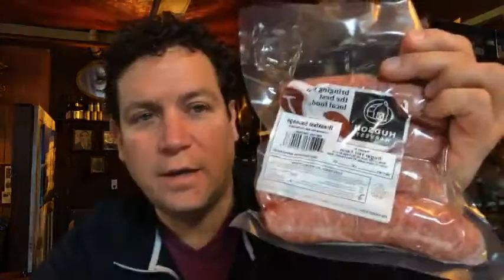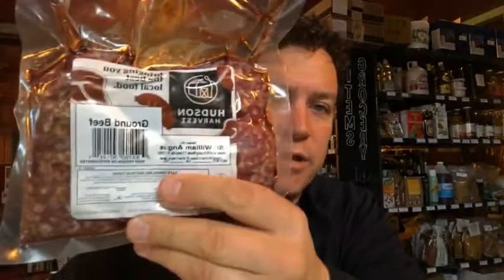What Makes a Good Wine List at a Restaurant